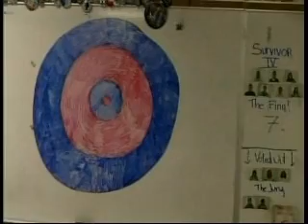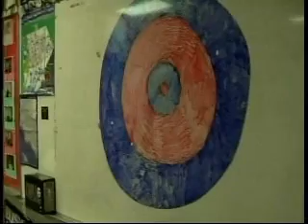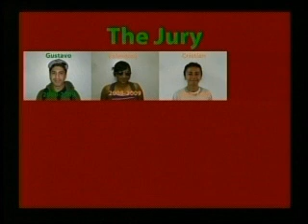Survivor IV Ep 7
The seventh episode of Survivor IV at Banning.